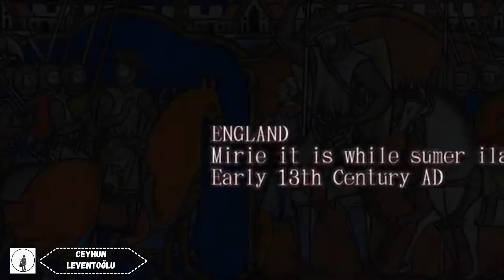Müziğin Evrimi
0:00 Neandertal Kemik Flüt - MÖ 40000
0:29 Tarih Öncesi Flüt - MÖ 14.000
0:45 Gılgamış, Peter Pringle  - MÖ 2100
1:16 Brahma Samhita - MÖ 1200, Anant Nitai Das
1:29 Eski Çin Mahkemesi Müziği - MÖ 1100
1:49 Homeros'un İlyada Kitabı - MÖ 800, Silvio Zinsstag
2:41 Antik Kelt Müziği - MÖ 1000
3:01 İlahiden Nemesis'e - MS 100
3:20 Antik Roma Müziği - MÖ 100
3:45 Te Deum - MS 400
4:07 Béowulf, Benjamin Bagby - MS 700
4:52 O Aggelos Eboa - MS 1100
5:15 Ja nus hons pris - MS 1192, Luc Arbogast
6:00 A l'entrada del temps clar - 1200 AD, Mont-Jòia
6:34 Cengiz Han, Batzorig Vaanchig
6:57 Mirie, Ian Pittaway'in Sümer Ilast - 1200 AD
7:44 Palastinalied - MS 1200, Arany Zoltán
8:16 Greensleeves - 1580 AD, Baltimore Consort
8:33 La Spagna veya Danza Alta - MS 1500
8:54 Hon'nouji - MS 1600,